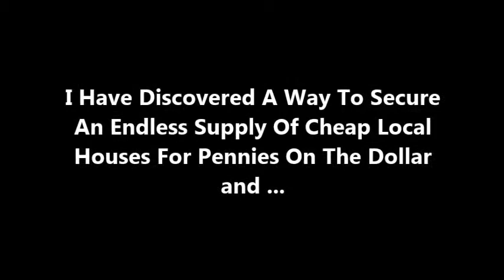Atlanta Investment Properties, High Cashflow! | Real Estate Investment Property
If you are looking for Atlanta real estate investment properties, then you have just stumbled across a goldmine. We have access to off-market, non-listed, discounted Atlanta real estate investment properties... With no subscriptions or gimmicks... We operate on a First-Come, First-Serve basis... No highest and best... And no bidding wars! Join our Buyers List to receive these deals via email before the general public... And if you're looking for real estate investment properties outside of the Atlanta area, we can assist with that as well.